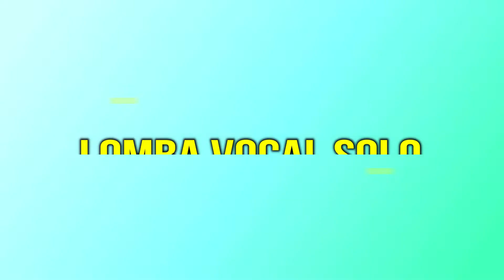NENG GEULIS - ALEXANDER WUARMANUK COVER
Lomba vocal solo Tingkat SMP Dalam Rangka Hari Ulang Tahun
PGRI YPLP Kota Depok

Untuk perkembangan dan motivasi kami dalam membuat video video selanjutnya, tolong bantu Like Comment and Subscribe dan klik juga gambar Loncengnya ya.. berikan atensi, masukan dan dukungannya agar kami senantiasa dapat meningkatkan kinerja dan memberikan karya yang lebih baik lagi. Terima kasih, salam sehat dan sukses untuk Rekan-rekan, Saudara dan Sahabat sahabat Youtube semua.

Selamat menikmati dan mendengarkan video video dari bjoeltv, semoga senang dan terhibur.

Jaga kesehatan, Sukses selalu dan tetap semangat.